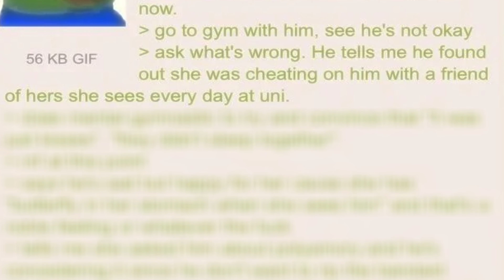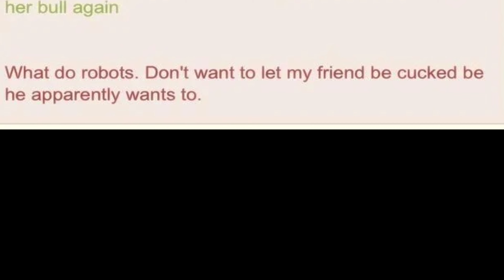Anon’s C****d Friend…😧😞 |4chan /b/ GREENTEXTS Stories